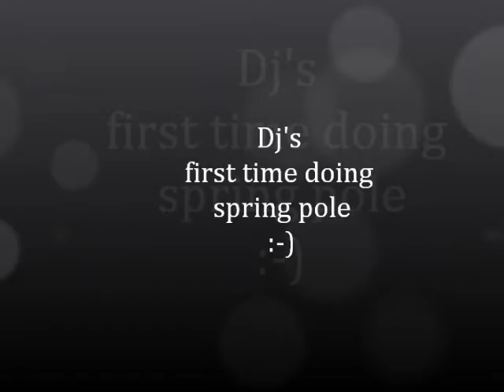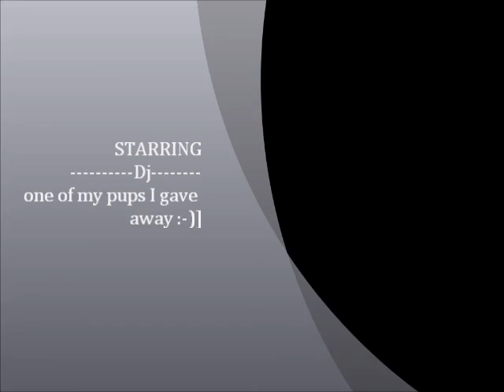DJ doing springpole (pitbull)